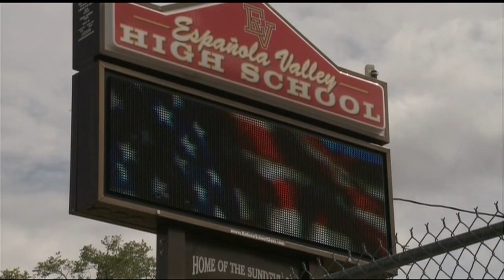Española Valley High cancelled classes; investigation ongoing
A threatening post from Instagram caused Espanola High School to shut its doors today.